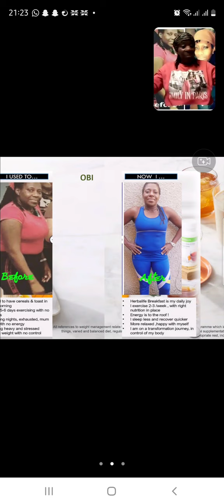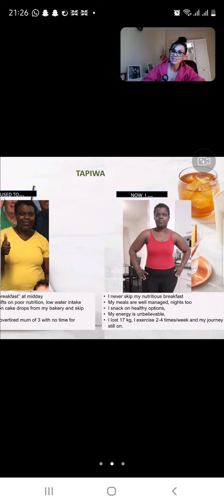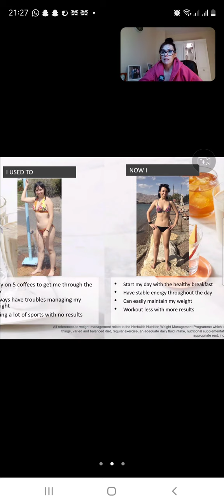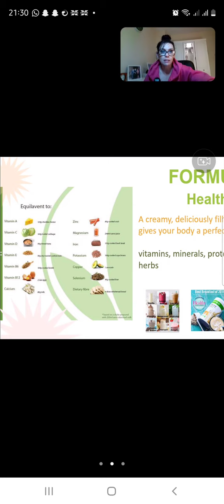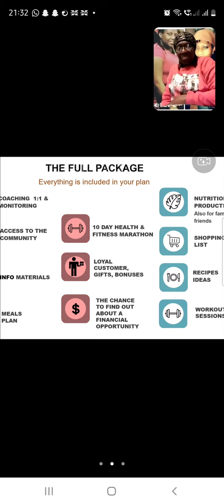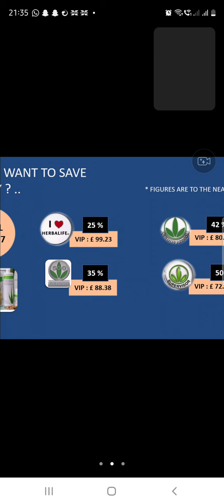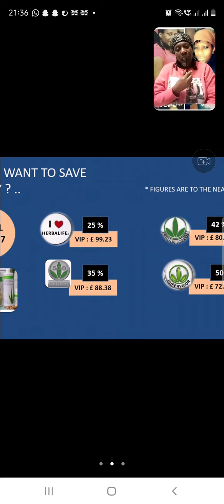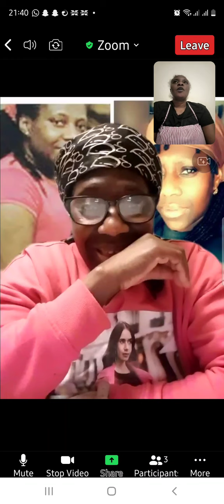POUR LE BIEN-ETRE, FOR YOURSELF